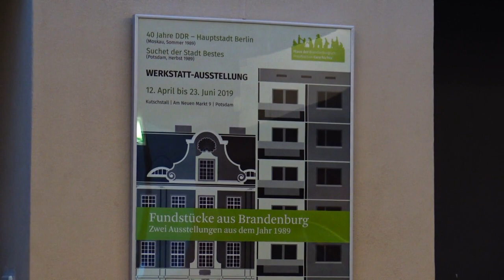‘Fundstücke‘ ermöglichen Einblicke in das Jahr 1989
Wenn Ihr fragen habt denn stellt Sie unter
Eure fragen sind unsere Themen

Über den Kanal :
" Heute lesen, was morgen in der Zeitung steht "

Kulturministerin Martina Münch hat heute im Haus der Brandenburgisch-Preußischen Geschichte in Potsdam die Ausstellung ‘Fundstücke aus Brandenburg – zwei Ausstellungen aus dem Jahr 1989‘ eröffnet. Dabei würdigte sie die Ausstellung als wichtigen Beitrag zum 30. Jubiläum der Friedlichen Revolution. „Die Auseinandersetzung mit der Geschichte und der Situation der Menschen in der DDR bleibt auch fast 30 Jahre nach der Friedlichen Revolution von besonderer Bedeutung. Die Schau ‘Fundstücke aus Brandenburg – zwei Ausstellungen aus dem Jahr 1989‘ präsentiert zwei wieder entdeckte Ausstellungen von 1989, die aus zwei ganz unterschiedlichen Perspektiven Momentaufnahmen vom letzten Jahr der DDR vermitteln. Diese authentischen Zeugnisse der Zeitgeschichte lassen die DDR vor 30 Jahren wieder auferstehen und ermöglichen spannende und eindrückliche Einblicke in das Jahr des Mauerfalls. Sie zeigen, wie unterschiedlich die Wahrnehmung in weiten Teilen der Bevölkerung und in dem offiziell vermittelten Bild des Staates nach außen war. Die Ausstellung ‘Fundstücke‘ ist der Auftakt einer ganzen Reihe von Projekten und Veranstaltungen zur Erinnerung an das Jahr 1989 und seine Folgen. So wird das Haus der Brandenburgisch-Preußischen Geschichte im kommenden Jahr anlässlich des 30. Jahrestages der Wiederbegründung des Landes Brandenburg eine große Leitausstellung unter dem Motto ‘30 Themen – 30 Orte – 30 Menschen‘ eröffnen.“

Die Ausstellung ‘Fundstücke aus Brandenburg – zwei Ausstellungen aus dem Jahr 1989‘ ist ein Beitrag zum 30-jährigen Jubiläum der Friedlichen Revolution und des Mauerfalls. Die Doppel-Ausstellung ist bis zum 23. Juni 2019 im Haus der Brandenburgisch-Preußischen Geschichte (HBPG) zu sehen. Der Eintritt ist frei. Parallel zur Ausstellung laufen mehrere flankierende Veranstaltungen.

Fundstück Nr. 1 sind im Jahr 2016 in einem Museumsdepot im Oderbruch entdeckte großformatige Ausstellungstafeln mit Berlin-Fotos und russischer Beschriftung. Nach intensiver Recherche des HBPG kam heraus, dass die Tafeln zur ‘Leistungsschau 40 Jahre DDR-Hauptstadt Berlin‘ gehörten, die vom Ost-Berliner Magistrat und der SED-Bezirksleitung für die Berliner Tage vom 1. bis 20. Juni 1989 in Moskau ausgerichtet wurde. Hinter der opulenten, aufwändig produzierten Inszenierung stand Kalkül: Vor dem Hintergrund der von Auflösungserscheinungen und Mangelwirtschaft geprägten sowjetischen Gesellschaft trumpfte die reformfeindliche SED-Führung hier noch einmal mit den Erfolgen ‘ihrer‘ Wirtschafts- und Sozialpolitik auf.

Fundstück Nr. 2 wurde in privater Hand wieder entdeckt: Die Ausstellung ‘Suchet der Stadt Bestes‘ wurde vom 10. September bis 8. Oktober 1989 in der Potsdamer Nikolaikirche gezeigt. Mehrere Potsdamer hatten seinerzeit die Idee, den fortschreitenden Verfall und die bereits begonnenen Flächenabrisse in der Potsdamer Altstadt zu dokumentieren und öffentlich zu präsentieren. Die kleine, vollkommen privat organisierte Schau traf auf große Resonanz: Rund 10.000 Besucherinnen und Besucher schauten sich die Foto-Ausstellung in der Nikolaikirche an.

Auf Meetingpoint Potsdam erfährst du
alles aus deine Stadt.
Sony FDR-AX33
Manfrotto LUMIMUSE 3 LED Licht schwarz

Mein Equipment :  Canon eos 500d , Canon eos 1100d  und
Sony FDR-AX33